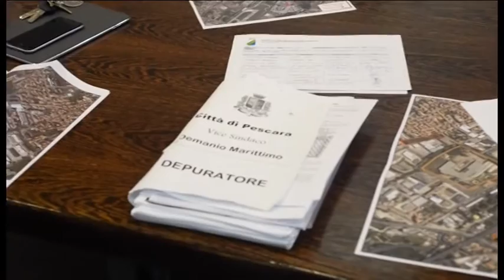Pescara. Disinquinamento del fiume e nuovo depuratore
Tra i punti all'ordine del giorno del consiglio comunale di Pescara la questione sugli interventi di disinquinamento del fiume e la realizzazione di un nuovo impianto. Critico il centrodestra che già annuncia battaglia per un'opera che non serve al territorio pescarese.